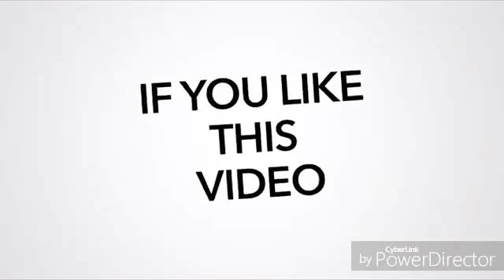ਭਾਰਤੀ ਸੰਵਿਧਾਨ ਸਬੰਧੀ ਵਿਸ਼ੇਸ਼ ਜਾਣਕਾਰੀ - Mr.Pawanpreet Mugowal(L.L.B.Stud) 26REPUBLIC DAY AT BARIAN KALAN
26 जनवरी गणतंत्र दिवस के मौके पर धम्म फेडरेशन ऑफ इंडिया जुनिट होशियारपुर,पंजाब गांव बाड़ीया कला तहसील - गढ़शंकर, मे सभी सदस्यों द्वारा भारतीय संविधान निर्माता आधुनिक भारत के नायक बाब साहेब डा. भीम राव अम्बेडकर जी की प्रतिमा पर फूलमाला अर्पित की गई और तिरंगा ध्वज फहराया गया तथा मीठाई बांट कर सभी साथियों को गणतंत्र दिवस की शुभकामनाऐं दी गई। सभी साथियों ने इस मौके पर अपने विचार व्यक्त किऐ।

26ਜਨਵਰੀ 1950 ਨੂੰ ਇਸ ਦੇਸ਼ ਦਾ ਸੰਵਿਧਾਨ ਲਾਗੂ ਹੋਇਆ । ਸੰਵਿਧਾਨ ਕਿਸੇ ਵੀ ਦੇਸ਼ ਦਾ ਸਰਵ ਉੱਚ ਦਸਤਾਵੇਜ ਹੁੰਦਾ ਹੈ।  ਸੰਵਿਧਾਨ  ਨਿਰਮਾਤਾ  ਬਾਬਾ ਸਾਹਿਬ ਅੰਬੇਡਕਰ ਸਨ। ਬਾਬਾ ਸਾਹਿਬ ਅੰਬੇਡਕਰ ਨੇ ਦੇਸ਼ ਵਾਸੀਆਂ ਨੂੰ ਇੱਕ ਅਜਿਹਾ ਸੰਵਿਧਾਨ  ਦਿੱਤਾ ਜਿਸ ਵਿੱਚ ਯੁੱਧ ਅਤੇ  ਸ਼ਾਤੀ  ਦੇ ਸਮੇਂ  ਦੇਸ਼ ਨੂੰ ਇੱਕ  ਮੁੱਠ ਰੱਖਣ  ਦੀ ਸ਼ਕਤੀ  ਹੈ। ਸਮਾਨਤਾ  ਸੁਤੰਤਰਤਾ ਤੇ ਭਾਈਚਾਰੇ ਦੇ ਸੰਦੇਸ਼  ਤੇ ਅਧਾਰਿਤ ਹੈ।  ਡਾ. ਰਾਧਾ ਕ੍ਰਿਸ਼ਨਨ ਨੇ 2 ਅਪ੍ਰੈਲ 1967 ਨੂੰ ਪਾਰਲੀਮੈਂਟ ਵਿੱਚ  ਲੱਗੀ ਬਾਬਾ ਸਾਹਿਬ ਅੰਬੇਡਕਰ  ਦੀ ਮੂਰਤੀ ਤੋਂ ਪਰਦਾ ਹਟਾਉਣ  ਦੀ ਰਸਮ  ਸਮੇਂ ਅਪਣੇ ਭਾਸ਼ਨ ਵਿੱਚ ਕਿਹਾ ਕਿ " ਭਾਰਤ  ਦੇ ਲੋਕ ਡਾ. ਅੰਬੇਡਕਰ ਦੇ ਸਦਾ ਅਹਿਸਾਨਮੰਦ ਰਹਿਣਗੇ ਕਿਉ  ਕਿ ਉਨ੍ਹਾਂ ਨੇ ਸ਼ਾਨਦਾਰ ਸੰਵਿਧਾਨ ਤਿਅਾਰ ਕਰਨ ਵਿੱਚ ਅਪਣਾ ਸਾਰਾ ਸਮਾਂ ਅਤੇ ਬੁੱਧੀ ਨਿਛਾਵਰ ਕਰ ਦਿੱਤੀ। " ਭਾਰਤ ਉਨ੍ਹਾਂ ਜਿਹੇ ਮਹਾਨ ਸਪੂਤ ਨੂੰ ਕਦੇ ਨਹੀਂ ਭੁੱਲ ਸਕੇਗਾ।
  ਬਾਬਾ ਸਾਹਿਬ ਦੇ ਪ੍ਰੀਨਿਵਾਣ ਦਿਵਸ 6 ਦਸੰਬਰ 1956 ਨੂੰ ਲੋਕ ਸਭਾ ਵਿੱਚ ਪੰਡਿਤ ਜਵਾਹਰ ਲਾਲ ਨਹਿਰੂ ਨੇ ਸ਼ਰਧਾਜਲੀ ਭੇਂਟ ਕਰਦਿਆਂ ਕਿਹਾ ਕਿ ਭੀਮ ਰਾਓ ਅੰਬੇਡਕਰ ਭਾਰਤੀ ਸੰਵਿਧਾਨ ਦੇ ਮੁੱਖ ਉਸਰਈਏ ਸਨ।  ਸੰਵਿਧਾਨ ਬਣਾਉਣ ਵਿੱਚ ਜਿੰਨੀ  ਮਿਹਨਤ ਉਨ੍ਹਾਂ ਕੀਤੀ ਕਿਸੇ ਹੋਰ ਨੇ ਨਹੀਂ ਕੀਤੀ । ਨਿਰਸੰਦੇਹ ਭਾਰਤੀ ਸੰਵਿਧਾਨ ਦੇ ਮਸੀਹਾ ਡਾ. ਅੰਬੇਡਕਰ ਹੀ ਸਨ। ਹੁਣ  ਹਿੰਦੂਵਾਦੀ ਲੋਕਾਂ ਨੂੰ  ਜਿਹਨਾਂ ਨੂੰ ਆਪ ਜਿਤਾ ਕੇ ਰਾਜਗੱਦੀ ਤੇ ਬਿਠਾਉਦੇ ਹੋ ਉਨਾਂ ਨੂੰ ਇਹ ਗੱਲ ਹਜ਼ਮ ਨਹੀਂ। ਉਹ ਸੰਵਿਧਾਨ ਨੂੰ ਬਦਲਣਾ ਚਾਹੁੰਦੇ ਹਨ। ਸਿਰਫ ਇਸ ਕਰਕੇ ਕਿ ਸੰਵਿਧਾਨ ਇੱਕ ਦਲਿਤ ਵਿਦਵਾਨ ਦੁਆਰਾ ਲਿਖਿਆ ਗਿਆ ਜੋ ਹਿੰਦੂ ਸਿਧਾਂਤਾਂ ਦੇ ਉਲਟ ਹੈ।  ਪਾਰਲੀਮੈਂਟ ਵਿਚ ਇਕ ਭਗਵਾਂਕਾਰੀ ਮੰਤਰੀ ਵੱਲੋਂ ਇਹ ਬਿਆਨ ਦਿੱਤਾ ਗਿਆ ਕਿ ਅਸੀਂ ਸੰਵਿਧਾਨ ਬਦਲਣ ਆਏ ਹਾਂ।  ਸੋ ਬਾਬਾ ਸਾਹਿਬ ਦੇ ਅਨੁਅਾਈਆਂ ਨੂੰ ਇਹ ਗੱਲ ਸਮਝਣੀ ਚਾਹੀਦੀ ਹੈ ਕਿ ਇਹ ਸੰਭਵ ਹੋ ਸਕਦਾ ਹੈ ਜੇਕਰ ਆਪ ਇਹਨਾਂ ਭਗਵਾਂਕਾਰੀਆਂ ਨੂੰ ਰਾਜ ਗੱਦੀ ਤੇ ਬਿਠਾਉਂਦੇ ਜਾਵੋਗੇ ।  ਸੰਵਿਧਾਨ ਦੀ ਰਾਖੀ ਤਾਂ ਹੀ ਸੰਭਵ ਹੋ ਸਕਦੀ ਹੈ ਜੇਕਰ ਰਾਜਨੀਤਕ ਚਾਬੀ ਆਪਣੇ ਹੱਥ ਵਿੱਚ ਲਵੋਗੇ , ਇਹੀ ਮੇਰਾ ਸੰਦੇਸ਼ ਹੈ l

जय भीम  नमो बुद्धाय  जय प्रबुद्ध भारत  जय मूलनिवासी

यूथ वेलफेयर सोसाइटी
     (बाड़ीया कलां)
            और
धम्म फेडरेशन ऑफ इंडिया ।

और वीडियो देखने के लिए नीचे दिए लिक को ऊपन करे ।

दलितो ने आपने घर से बाहर निकली हिन्दू देवी देवताओ की तस्वीरे एक बार जरूर देखेंए ।

20 लोगों को फारवर्ड करें।
जय भीम